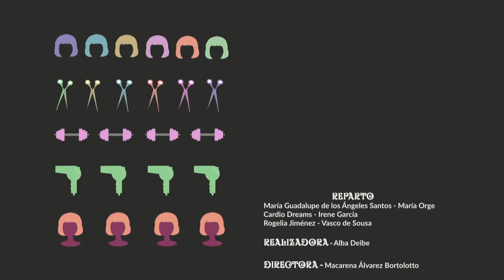XII Semana do Teatro 2020 - Por los pelos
Obra teatral escrita, interpretada, producida e realizada polo alumnado de Realización e Produción Audiovisual do curso 2019/20 do Centro de Formación Audiovisual da Deputación de Lugo.